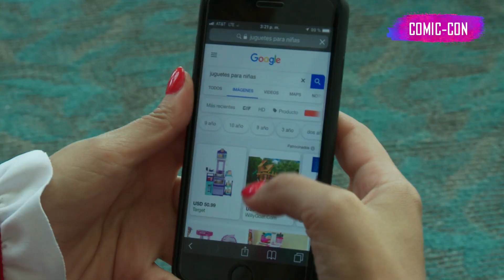ComicConWarner - San Diego 2018 | Girl Power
¡Mujeres al poder! Gaby Cam nos muestra que este año la Comic-Con es puro GIRL POWER.